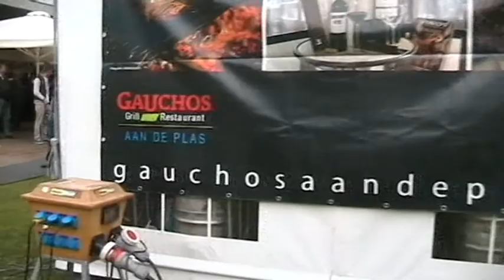Jazz Hillegersberg 2011 Openingsavond.mpg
Een dagje op fotosafari met Marcel Eilers